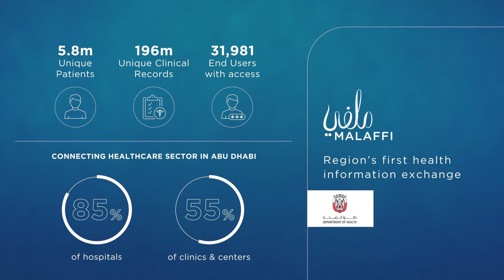Injazat 4.0: Our Two Growth Engines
Injazat's purpose is to empower human achievement by orchestrating end-to-end digital solutions that create new value for your business. Learn about the two growth engines powering our strategy forward as Injazat 4.0.